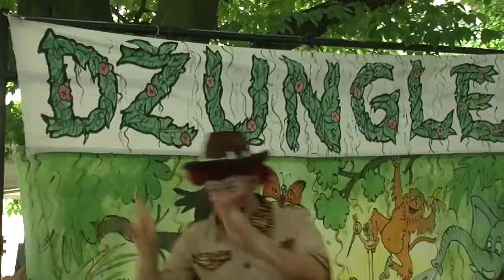Prázdninové pohádky pro děti - 11. července 2021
Stalo se pěknou tradicí, že o letních prázdninách patří každou neděli odpoledne, díky Městskému kulturnímu středisku, park za Kulturním domem Radost dětem a jejich oblíbeným pohádkám...